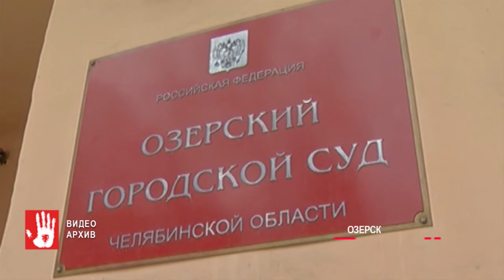Южноуральца отправили на 4 года за решетку, за налет на банк пятилетней давности